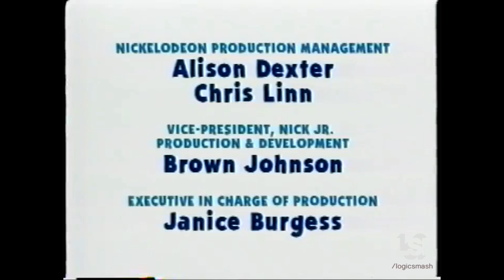Nickelodeon (2001)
From "Blue's Clues"